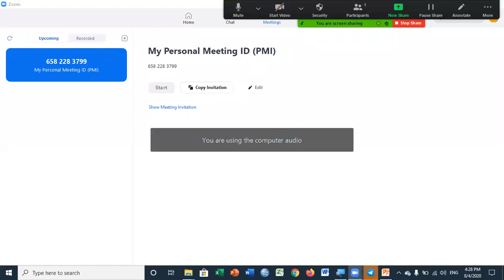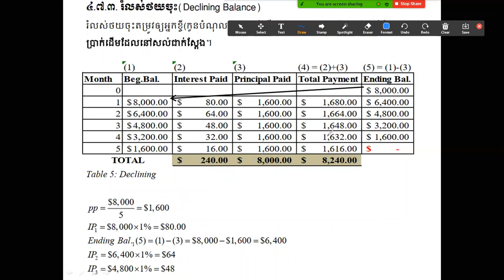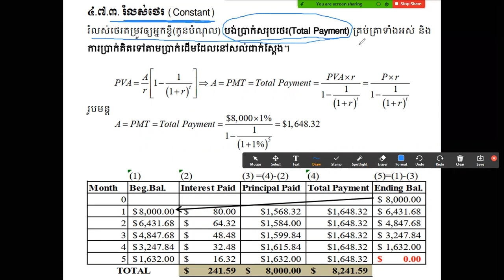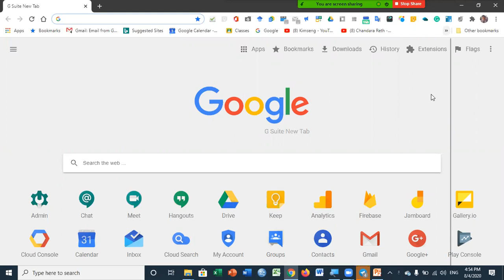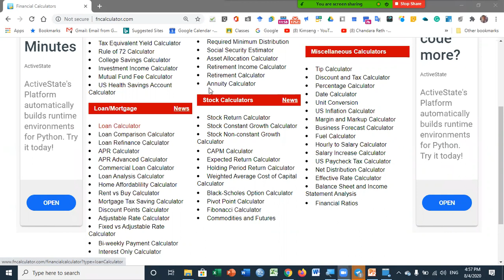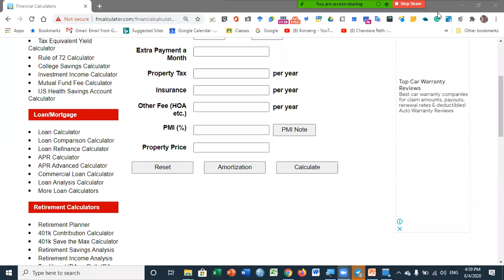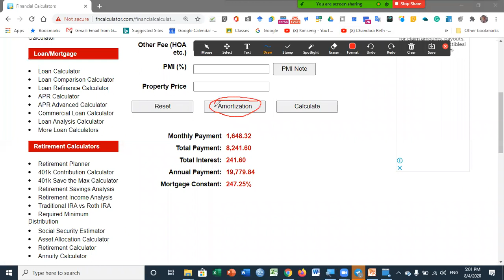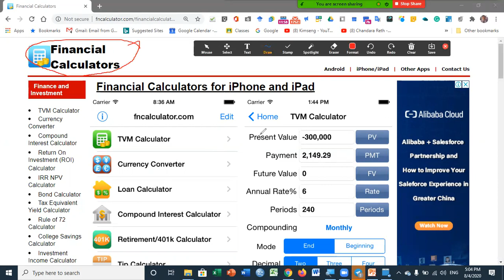Chapter 4 : Declining and Constant Amortization (Video Part 6)